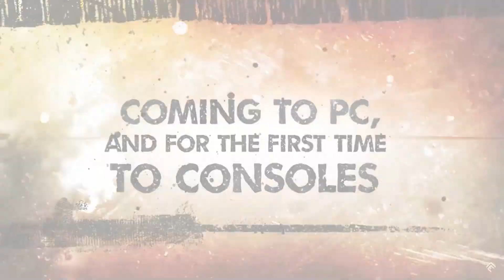Spintires MudRunner Прохождение ▶ «Лесозаготовки» ➤ 🔥# 160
MudRunner — ▶«Лесозаготовки»➤ Лесопилка.